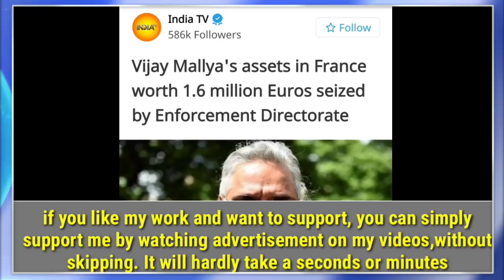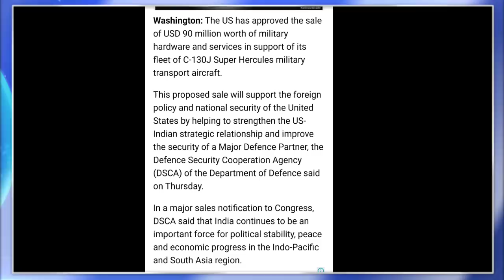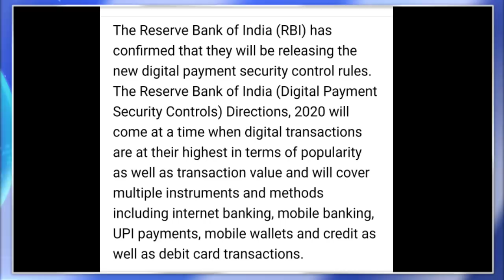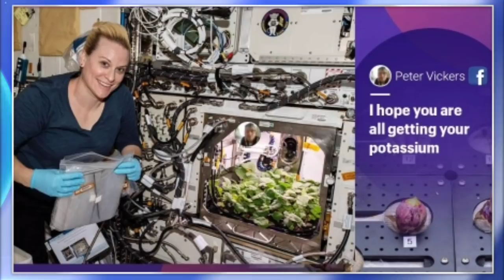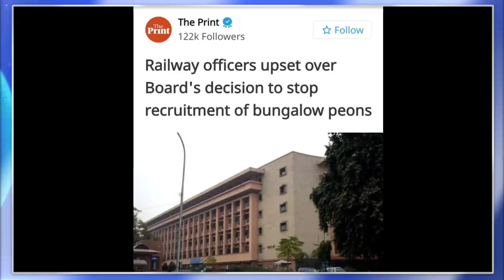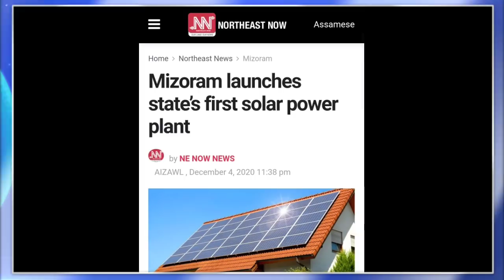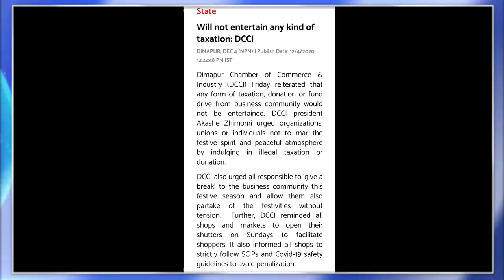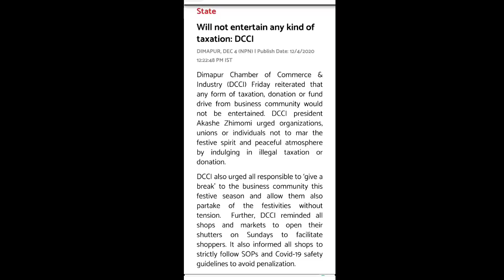AFTERNOON NEWS WRAP IN NAGAMESE 5TH DECEMBER 2020